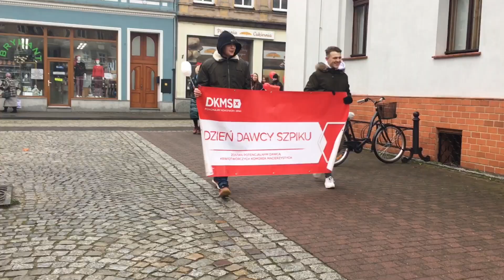Dzień Dawcy Szpiku